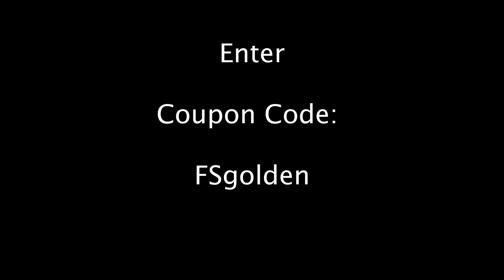Get Great at Golf Wally Armstrong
Get Great At Golf

PGA Member, Jay Golden, will guide you on your journey to "Get Great at Golf".